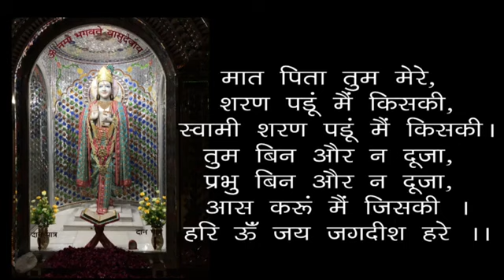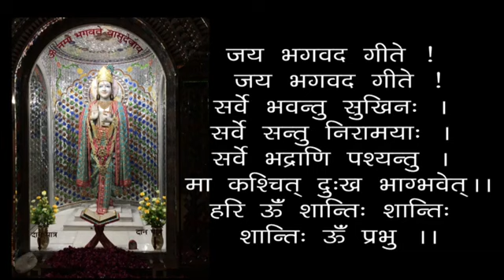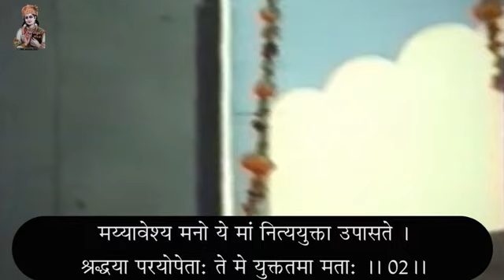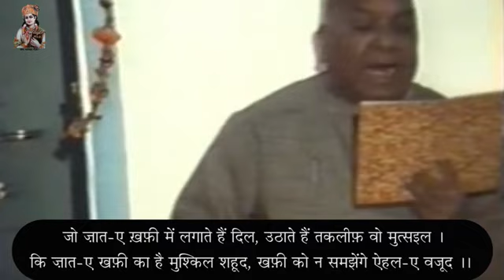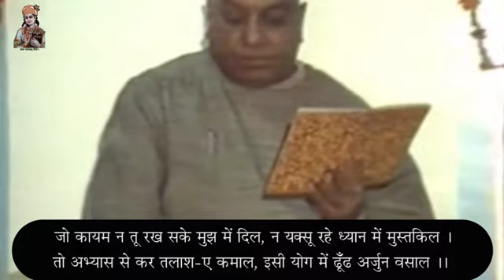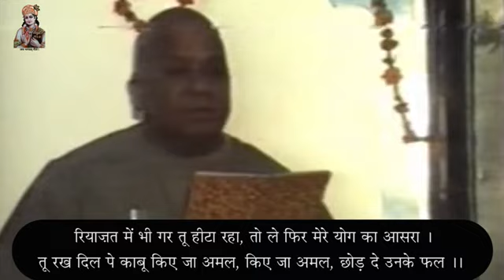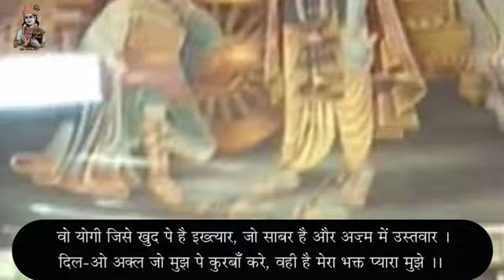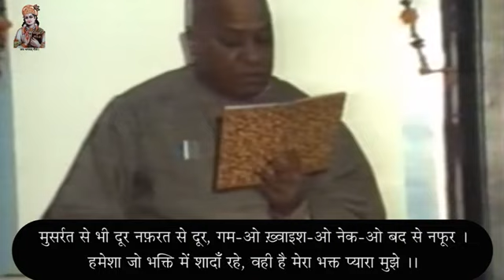Kaartik Month - 11 Day - 12 Adhyaye- Bhakti Yaani Prabhu Ke Liye Divya Prem- Devotion Is Divine Love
00:00 - हरे कृष्ण कीर्तन
13:00 - आरती
18:27 - 12वें अध्याय का यज्ञ
27:14 - कार्तिक मास - 11 स्नान - 12 अध्याय - भक्ति यानि प्रभु के लिए दिव्य प्रेम
कार्तिक मास - 11 स्नान - 12 अध्याय - भक्ति यानि प्रभु के लिए दिव्य प्रेम - स्वामी श्री गीतानंद जी महाराज
Kaartik Month - 11 Day - 12 Adhyaye - Bhakti Yaani Prabhu Ke Liye Divya Prem - 19961105 - Devotion Is Divine Love For God - Swami Shri Geetanand Ji Maharaj